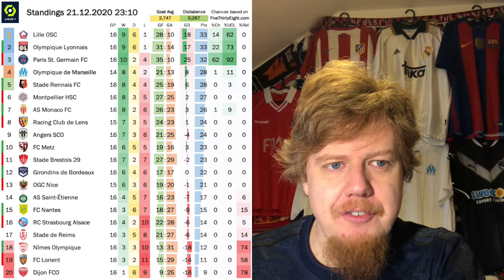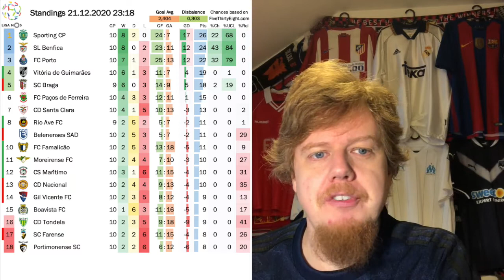Madrid Title Fight and Tackle of the Year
A month ago, Real Madrid looked to be in big crisis - now, they look more like the best team in Spain. However, Atletico still holds a virtual points advantage over their city rivals and with Barcelona dropping more points, LaLiga seems to be a two horse race. In France and Portugal, we may well have three-way title races, but the headline surely has to go to Kimpembe's otherworldly tackle to save the game for PSG.